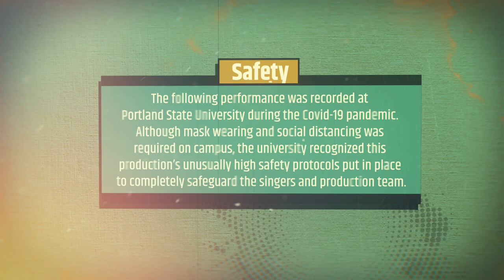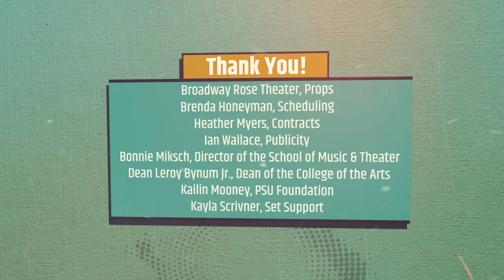PSU Opera - The Old Maid and the Thief (Bob Cast)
PSU Opera and Queer Opera present a unique, Covid-safe production of Gian Carlo Menotti’s radio opera “The Old Maid and the Thief”. Our singers were pre-recorded, mixed with an electronic orchestral underscoring, and then edited into a virtual environment, so they can be in the same room - without actually being in the same room!

In Menotti’s original casting, the vagabond Bob shows up on Miss Todd’s doorstep where she is immediately taken with him - but so is her maid Laetitia. When neighborhood gossip Miss Pinkerton reveals that there’s a thief in town who bears a striking resemblance to Bob, Miss Todd and Laetitia are forced to decide his fate. Will they turn him in, or do whatever is necessary to keep him safe?

In PSU’s production, the roles are uniquely cast in order to avoid the traditional hetero-normative approach to operatic storytelling. Bob is replaced with Peg in one cast. And in another, Laeticia and MISTER Todd have to decide how to handle their visitor.

Cast: Old Maid - Wyatt Jackson, Laeticia - Abigail Marine, Bob - Austin Allen, Mister Pinkerton - Ben Trombi, Narrator - Todd Fisher

Production: Chuck Dillard - Music Director, Rebecca Hermann - Stage Director, Christine Meadows - Production Coordinator/Coach, Maia Denzler - Props and Costumes, Zach Putnam - Videographer, Anwyn Willette - Audio Director, Kamryn Fall - Video Editor